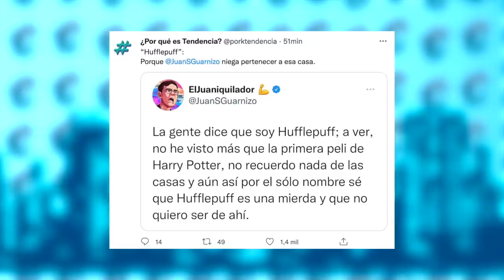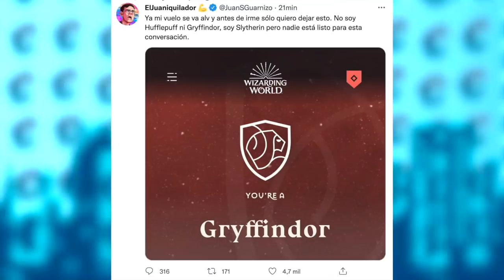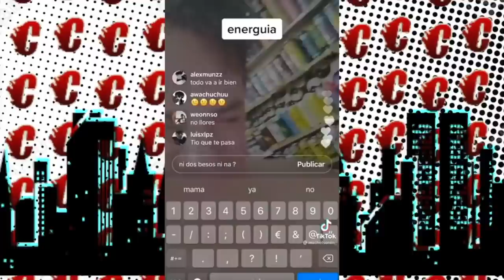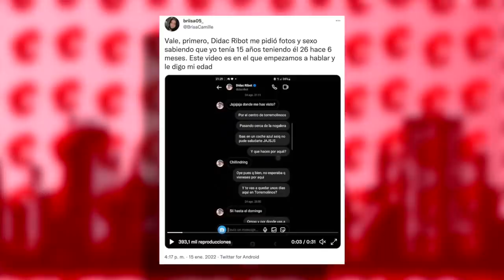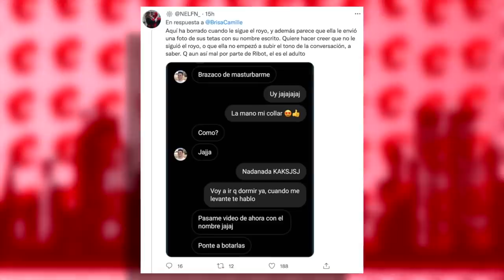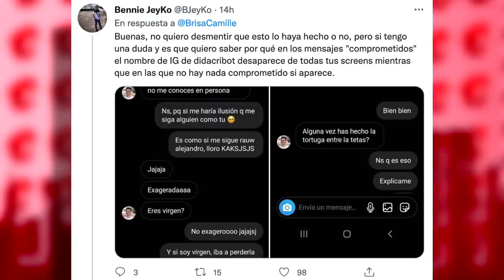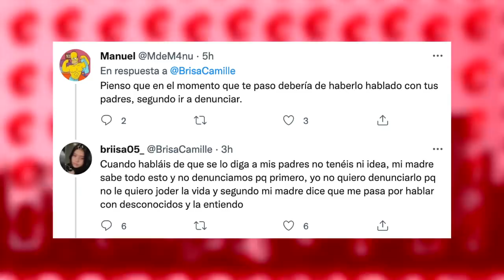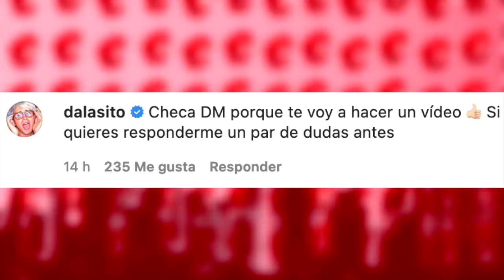Auron DICE NO a DUO Con Perxitaa | Didac Ribot Es CANCELADO por MENOR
Temas del video:
00:00 Intro
00:33 Juanguarnizo tt
01:24 Mayichi en desacuerdo con esto
04:49 Energuia llora
06:28 Cancelan a didac
10:06 Auron no estara con perxitaa